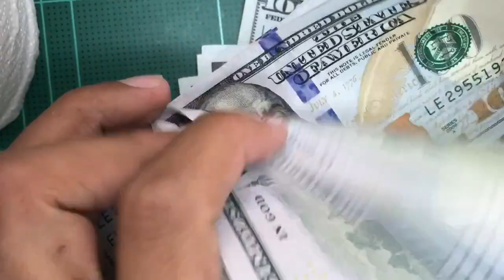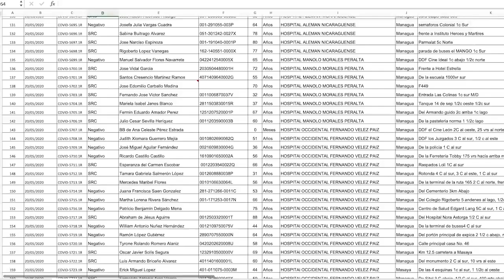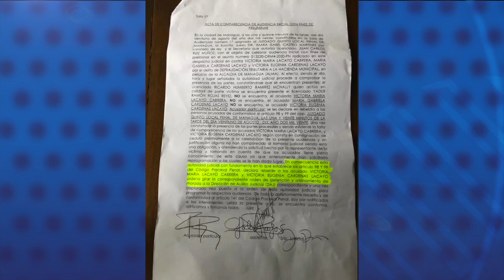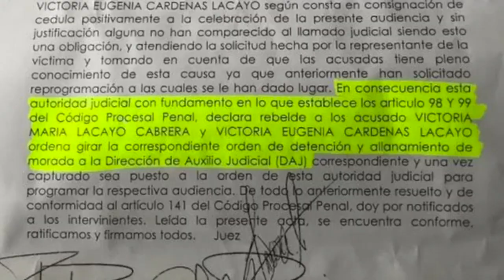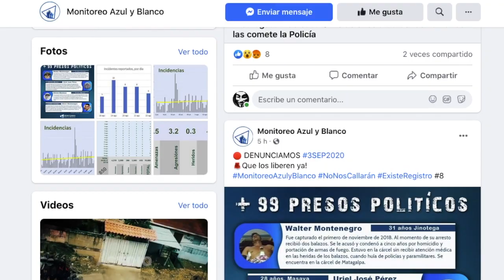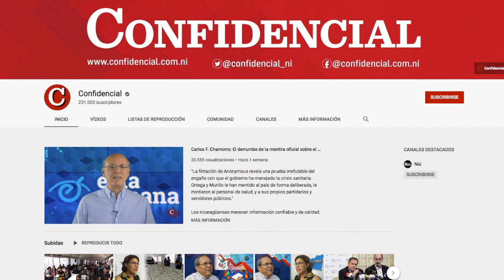Grupo ASSA compra acciones del Ejército en BDF para protegerse ante sanciones de EE.UU.